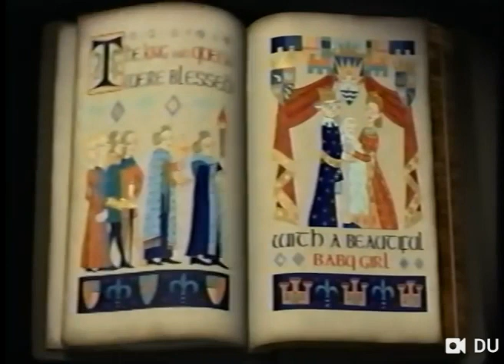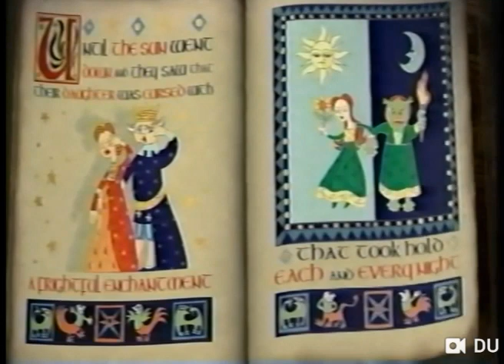Shrek 2 - Introducción (Argetina) (2004) (VHS Capture)